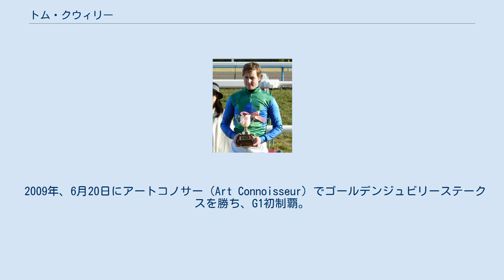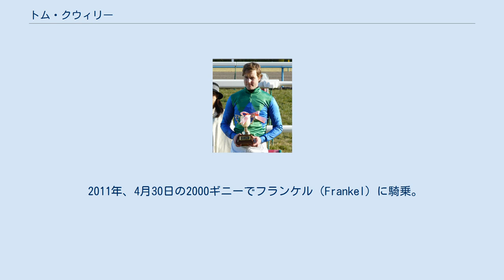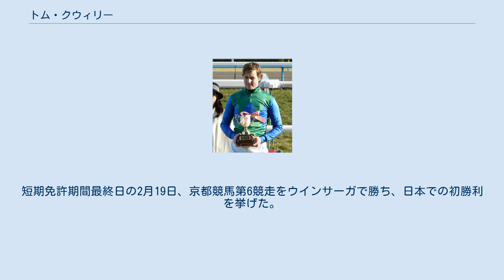トム・クウィリー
トム・クウィリー（Thomas P. Queally、1984年10月8日 - ）はイギリスの騎手である。
アイルランドのウォーターフォード県ダンガーヴァン出身。
 父は、障害競走やポイント・ツー・ポイントの出走馬を預かる調教師のデクラン・クウィリー。
男4人兄弟の長男として生まれる。
 2000年、ハイスクールに通いながらアイルランドで騎手としてデビューし、4月13日にクロンメル競馬場で初勝利を挙げる。
同年、見習騎手リーディングを獲得。
2004年、イギリスに渡るとここでも見習騎手リーディングを獲得し、平地見習騎手部門でレスター賞を受賞した。
 2006年からヘンリー・セシル厩舎のセカンドジョッキーに、2008年から主戦騎手となる。
 2009年、6月20日にアートコノサー（Art Connoisseur）でゴールデンジュビリーステークスを勝ち、G1初制覇。
11月6日、ミッデイ（Midday）でブリーダーズカップ・フィリー&メアターフを勝ち、イギリス国外のG1初制覇。
またこのレースがイギリスの騎手の平地年間最優秀騎乗に選ばれ、レスター賞を受賞した。
 2011年、4月30日の2000ギニーでフランケル（Frankel）に騎乗。
同馬はクウィリーがデビュー戦から手綱を取って5戦5勝の戦績を誇り、1番人気に推されていた。
そしてその人気に応え、2着に6馬身差をつけて逃げ切り圧勝し、クウィリーはクラシック初制覇を果たした。
 2012年、クライヴ・ブリテン厩舎スタッフの飯山剛至の勧めもあり、飯山を通訳兼マネージャーとして来日。
1月21日から2月19日までの期間で、初めて日本中央競馬会の短期免許を取得した。
短期免許期間最終日の2月19日、京都競馬第6競走をウインサーガで勝ち、日本での初勝利を挙げた。